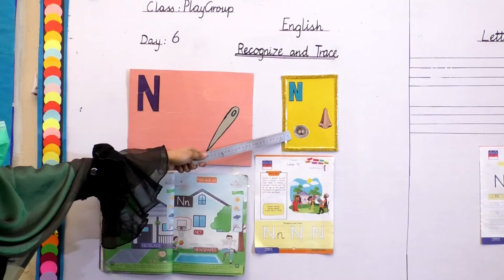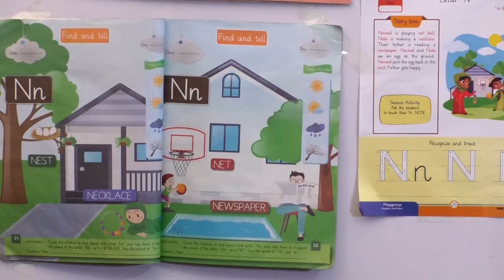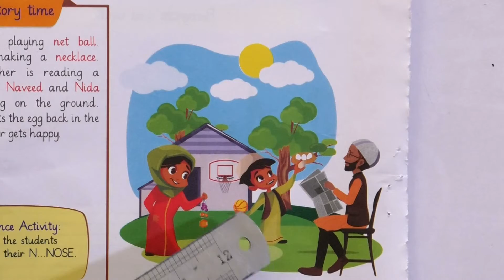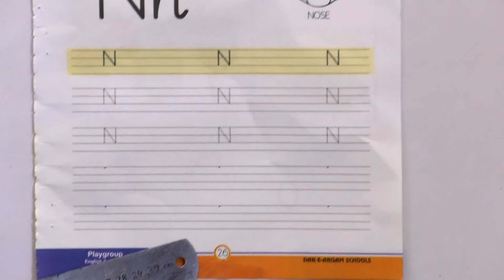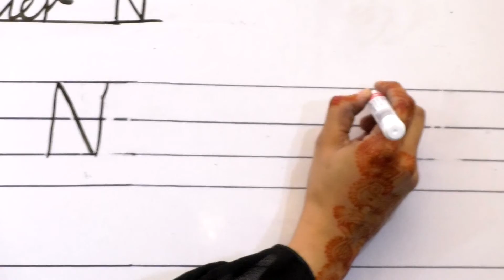PG ENGLISH (DAY 6)